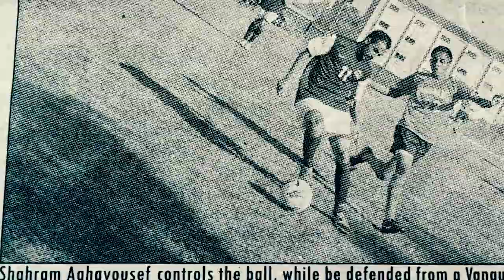Passion, Coaching Culture and Environment | The MAGIA Mindset | Ep 007 - Tim Cupello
Shawn Alvari speaks with Tim Cupello about his soccer experience coming from a sports family, his coaching style and his thoughts on soccer business development.

The MAGIA Mindset: Dissecting the mentality of elite individuals and understanding how they see and navigate the world.